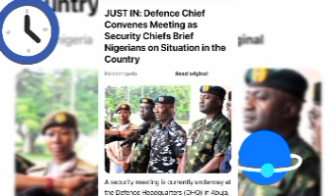ASARI DOKUBO FLEE AS DEADLY BIAFRA LIBRATION ARMY STORMS